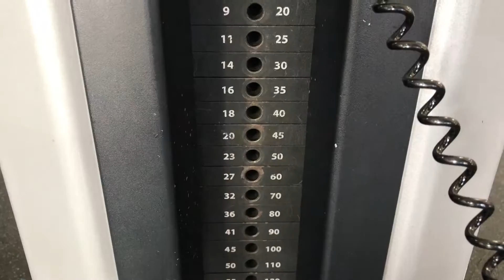Week 2: Challenging Chest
Enjoy our short workout tutorial.